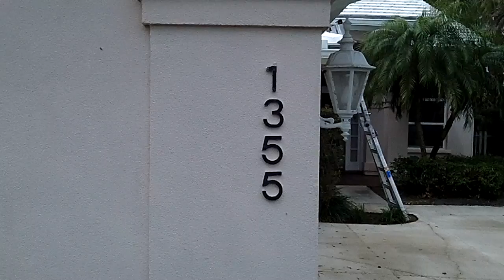1355 Wilderness Rd